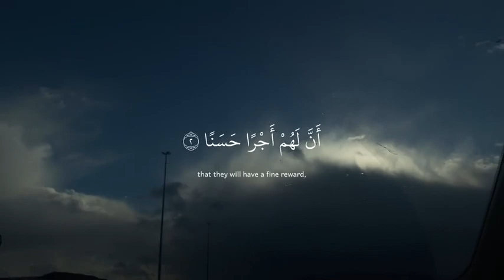Quranic Verses | Morning 🌅